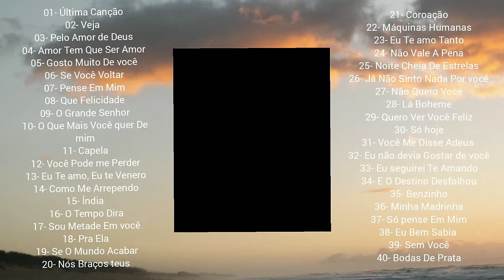**Paulo Sérgio - 40 Sucessos Inesquecíveis - Parte 01**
Essa é A Seleção De Sucesso Do Eterno Paulo Sérgio MEU IDOLO!!!
Para Pular As Faixas clique no tempo abaixo
Capítulos 👇🏻
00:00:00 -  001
00:03:28 - 002
00:06:41 - 003
00:10:19 - 004
00:14:10 - 005
00:17:03 - 006
00:19:52 - 007
00:23:11 - 008
00:26:21 - 009
00:30:03 - 010
00:34:07 - 011
00:36:44 - 012
00:39:20 - 013
00:42:17 - 014
00:45:50 - 015
00:49:53 - 016
00:53:41 - 017
00:57:22 - 018
01:01:12 - 019
01:03:17 - 020
01:06:18 - 021
01:09:50 - 022
01:13:23 - 023
01:17:14 - 024
01:20:13 - 025
01:22:50 - 026
01:26:31 - 027
01:29:31 - 028
01:32:29 - 029
01:36:39 - 030
01:40:37 - 031
01:43:47 - 032
01:46:55 - 033
01:50:09 - 034
01:53:18 - 035
01:56:09 - 036
01:58:54 - 037
02:01:18 - 038
02:03:55 - 039
02:06:50 - 040